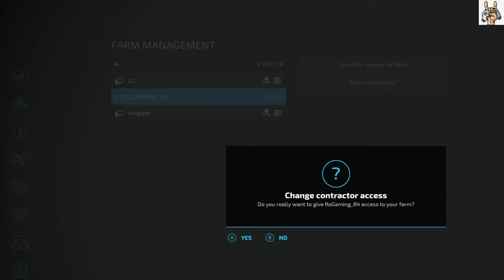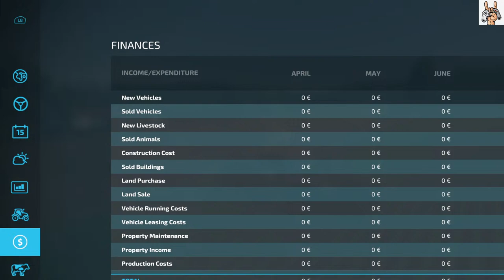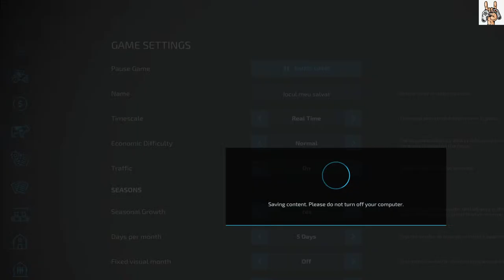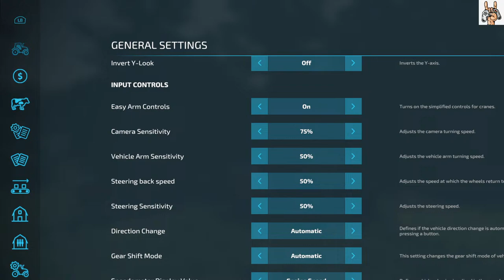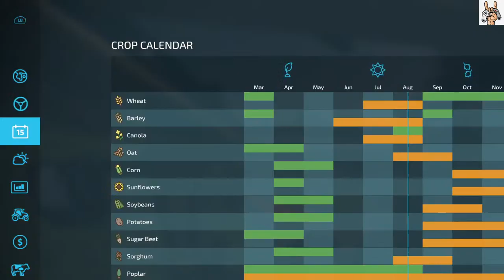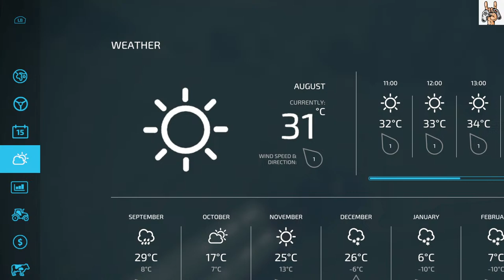NEW FARMING POV OFF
playng here